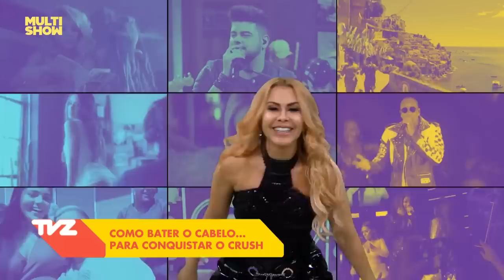JOELMA responde a PERGUNTAS CURIOSAS e CAI NA RISADA! | Relembre TVZ | Humor Multishow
Será que Joelma fica tonta quando bate o cabelo? 👀É verdade que ela tem 5 casas? 👀 A musa mandou a real e respondeu tudo com muito bom humor!